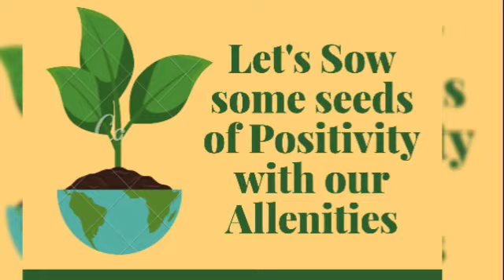Let's sow some seeds of Positivity with our Allenities.